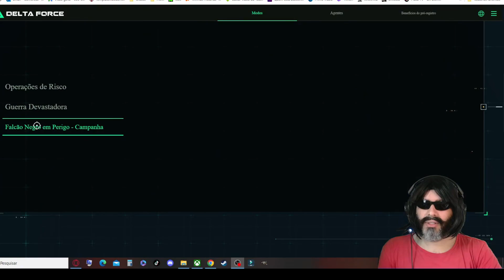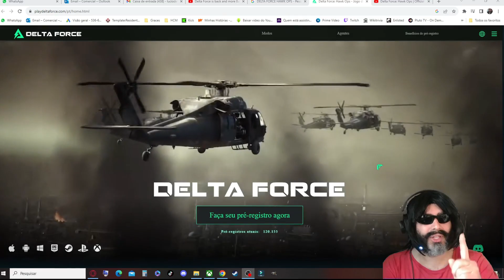DELTA FORCE HAWK OPS - GRÁTIS!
Olá, pessoas, como vão?
Trailer novo desse jogo estilo BF grátis!